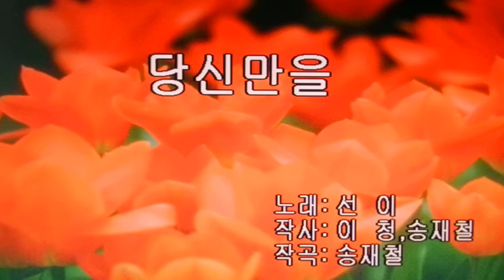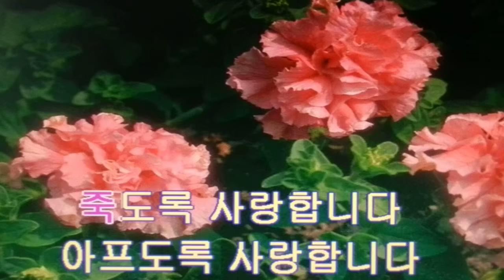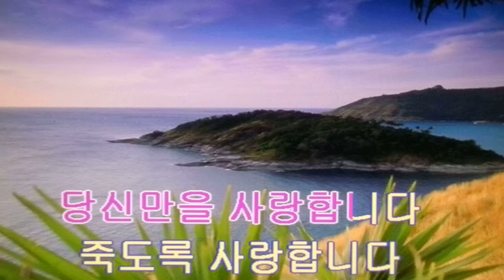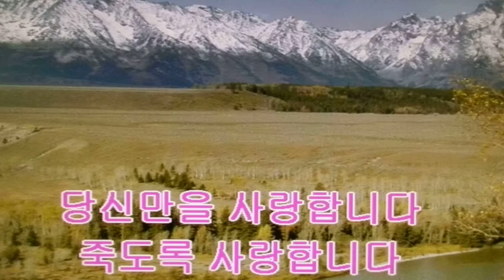당신만을/선이